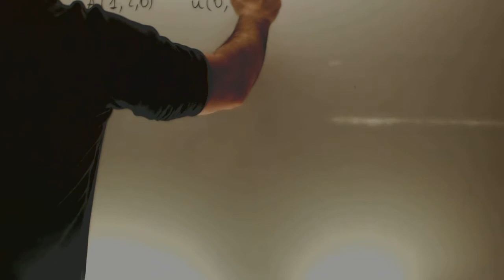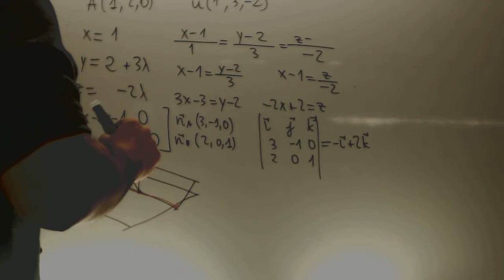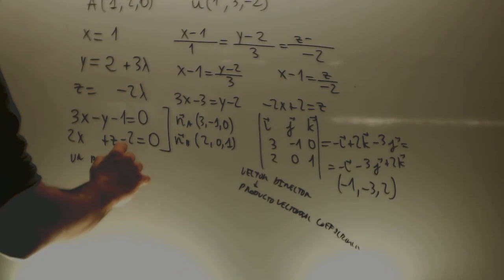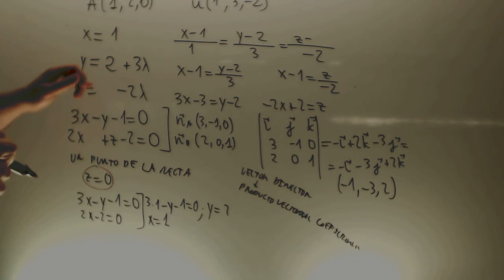Ecuacion de la recta vectorial a partir de otra Matematicas 2 Bachillerato Academia Usero Estepona